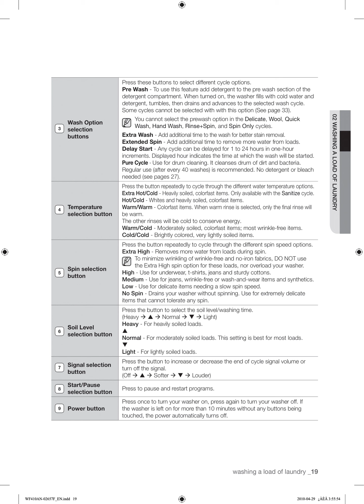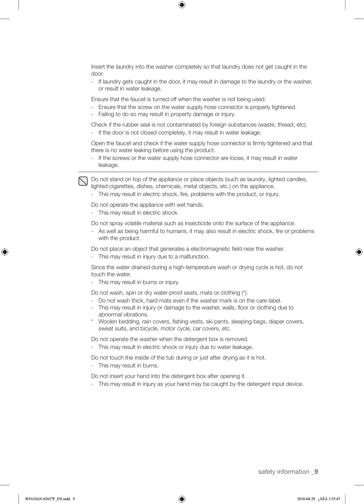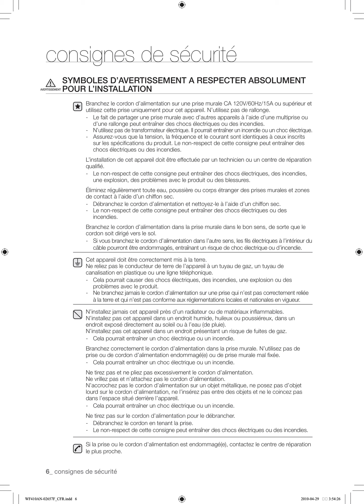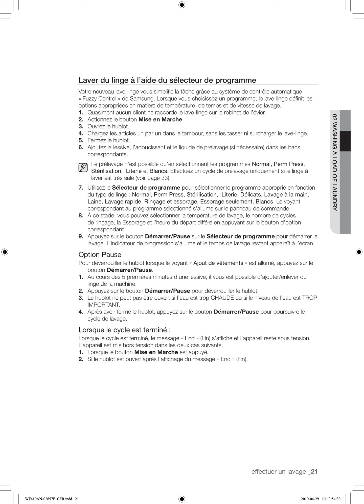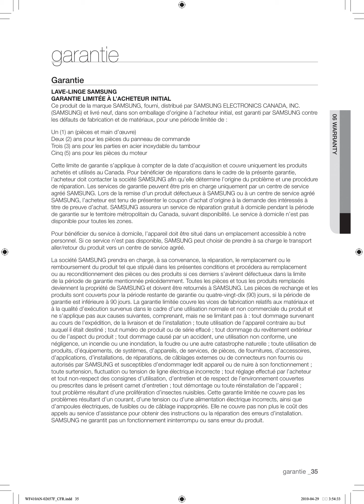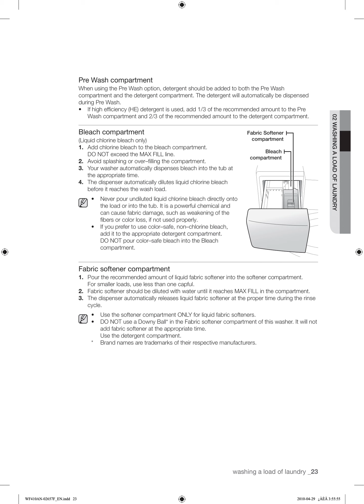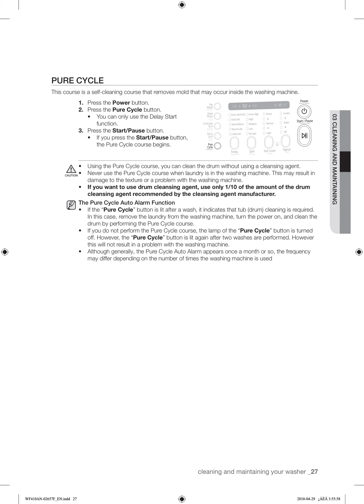Manuel d'utilisation Lave linge Machine à laver Samsung DC68 02657F en Français et en englais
Vous avez perdu la notice d’utilisation de votre voiture, électromenager ? Pas de panique! Ne cherchez plus,
Le kiosque de notices vous propose un large choix de notices.
Retrouvez toutes les notices de constructeurs auto pour entretenir ou dépanner votre véhicule en vidéo. ou pour paramétrer vos appareils.
Samsung DC68 02657F
comment identifier,
codes erreurs,
samsung,
epieces,
epièces,
pièces détachées,
électroménager,
réparer,
lave-linge,
machine à laver,
tutoriel,
birmingham,
codes erreurs machine a laver samsung,
réparer lave-linge Samsung,
codes de lave-linge samsung,
Comment Identifier les Codes Erreurs d'une Machine à Laver Samsung,
lave-linge Samsung,reconnaître les codes erreurs de machine à laver,
pièces détachées lave-linge Samsung,
écologie,
bricolage,
diy